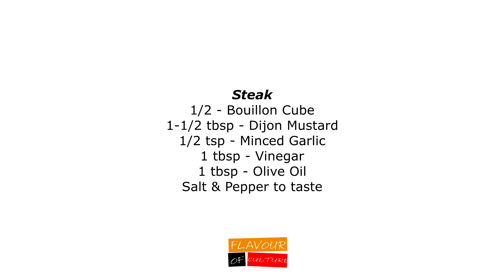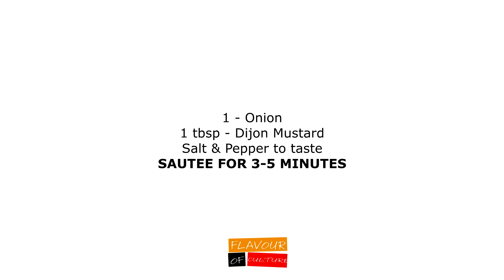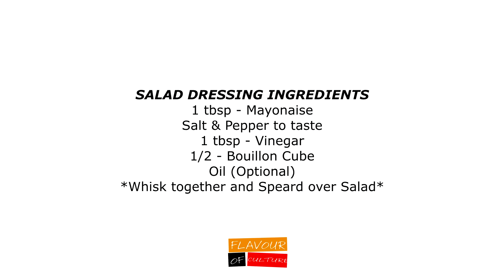Easy Recipe: How To Make Steak & Onions| "Dibi" -Inspired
"Dibi" also known as grilled meat is a popular in the West African region. Here's a twist to the classic dish !

Serving Size: 2-4

Produced By: MadeIntheEast